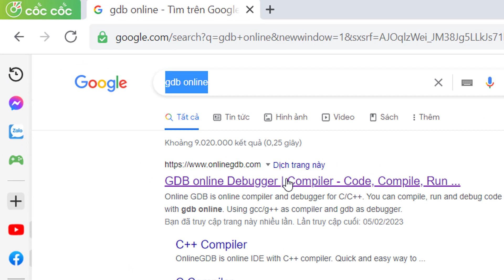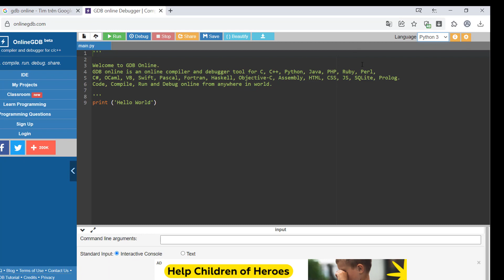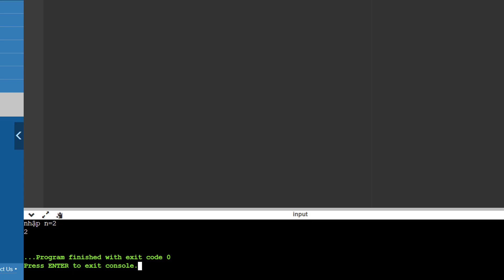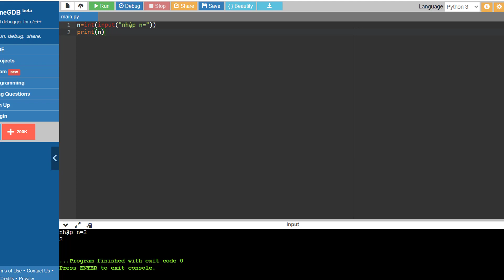Hướng Dẫn Sử Dụng Phần Mềm Thực Hành GDB Online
Phần Mềm Thực Hành GDB Online là phần mềm thực hành trên mọi ngôn ngữ lập trình như: C, C++, Python,...
Các bạn có thể sử dụng link bên dưới